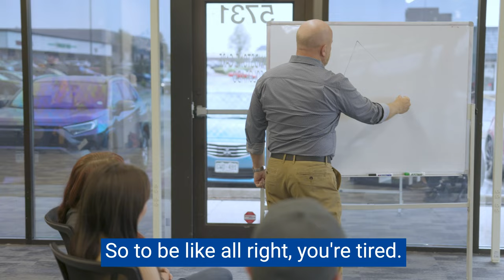How Clinicians Work As A Team To Help Clients At Sandstone Care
Being able to work as a team is invaluable for a client's recovery process.

Adolescent Primary Therapist, Emma Thomas, shares how each clinician helps to not only support each client, but also support each other.